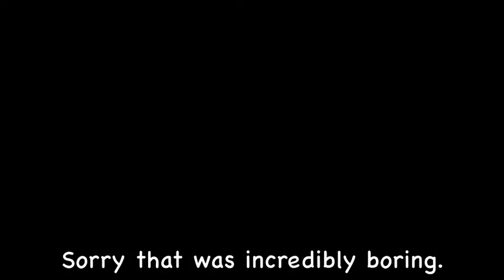PORCHAT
This is another practice run, we promise the next ones will be much more exciting! Let us know what you would like to see from us so we can get our butts into gear! PS soz about the terrible sound, sitting outside in Stanmore whilst trying to film/talk is probably not our finest idea. x